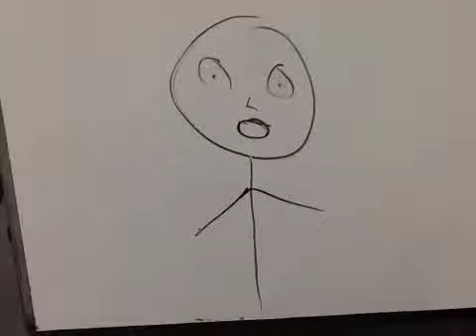Dragon Ball Zee - The Labs @ CLP - East Liberty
Stop Motion Labsy Award Submission by Trayvon